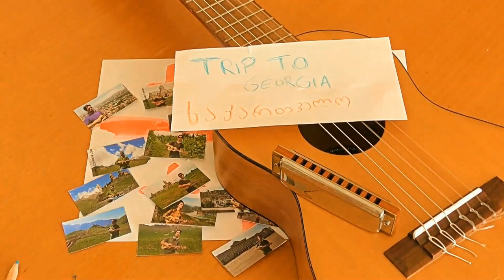Loyalty (original song) | Live at Davit Gareja | Trip to Georgia, part 24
Live at the desertic landscapes around Davit Gareja monastery complex in the region of Kakheti, Eastern Georgia, performing a rare live version of my instrumental song "Loyalty", which was included in my "Another Sun" album (2017), with my guitalele and harmonica.

This is the 24th video in my new travel series from Georgia, where I spent about three weeks travelling in May 2018, after visiting some places in Azerbaijan, which was my previous travel series.

Performed on June 4, 2018, just outside the Davit Gareja Monastery complex (დავითგარეჯის სამონასტრო კომპლექსი) in the region of Kakheti, Eastern Georgia. A region which is famous for its vineyards, good wine and beautiful landscapes. This monastery, founded in the 6th century, is located in a very remote and desertic place, far from the noise and chaos of big towns. It's about 70 km South-East of the capital Tbilisi and it's not far form the border with Azerbaijan. The monastery
includes many cells, churches, chapels, refectories and living quarters which were built in the rocks and inside of natural caves.

Performed with Yamaha GL1 Guitalele and Hohner Blues Harp harmonica in the key of F.

"Loyalty":
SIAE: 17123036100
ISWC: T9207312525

The short intro clip is a timelapse recording of myself painting the Georgian  flag and showing some previews of the videos that will appear in this series in the next weeks.
The background music was recorded by me and it's the intro of "Pray For Me", a new unreleased song that I wrote during my trip to Georgia and which will appear at some point in this travel series.